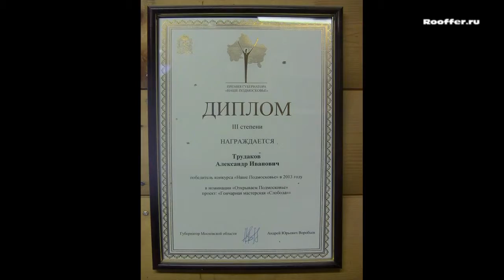Гончарное дело, обучение, мастер класс